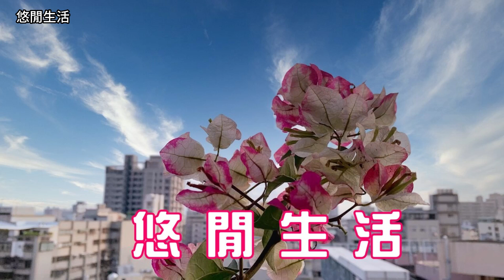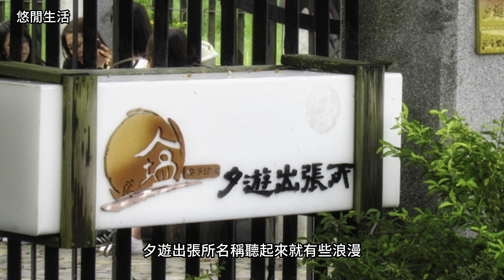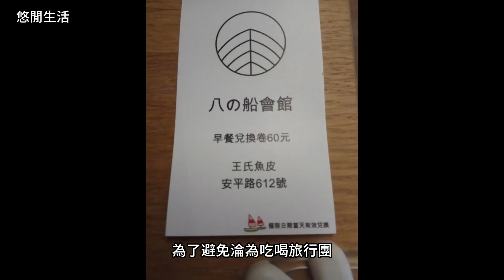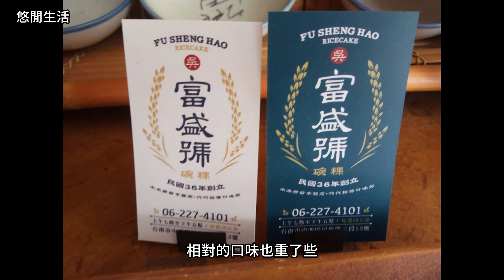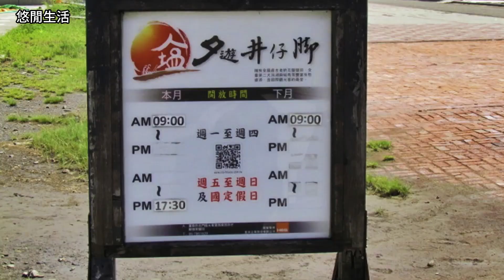【悠閒生活】[古都台南三日遊]台南市|安平老街|安平古堡|赤崁樓|綠色隧道|夕遊出張所|井仔腳|奇美博物館|芒果冰|砂鍋鴨|林百貨|度小月|龍泉冰店|碗粿蘭|台南牛肉湯|連得堂餅家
三天兩夜的行程
近千公里的路程
看美景 吃美食
一路上說說笑笑 感覺時間過得還真快
摸摸曬紅的後頸部 感覺有些痛痛的
舔舔嘴唇
上面似乎還殘留海鹽的鹹味
台南3日行 真很充實

Three days and two nights
Almost a thousand kilometers away
See the view and eat good food
Talking and laughing along the way, it feels like time flies really fast
Touching the back of the sunburned neck feels a little painful
Lick your lips
There seems to be a salty taste of sea salt remaining on it
The 3-day trip to Tainan was really fulfilling
古都台南三日遊 台南市 安平老街 安平古堡 赤崁樓 綠色隧道 夕遊出張所 井仔腳 奇美博物館 芒果冰 砂鍋鴨 林百#|度小月#龍泉冰店#碗粿蘭#台南牛肉湯#連得堂餅家